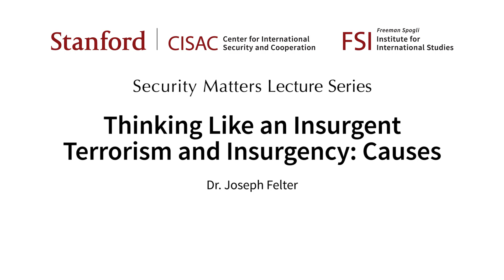Thinking Like an Insurgent: Terrorism and Insurgency: Causes